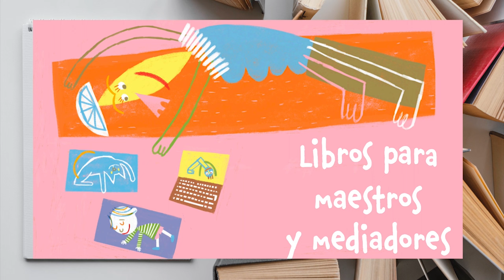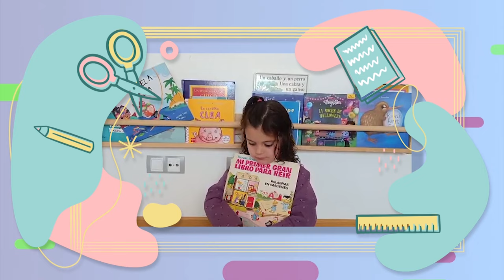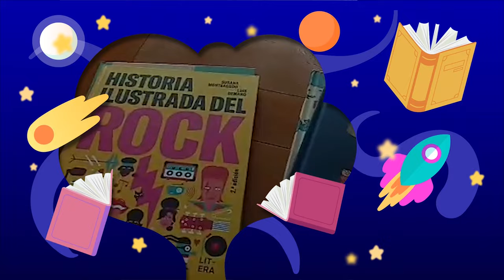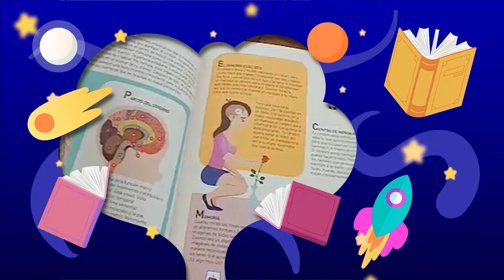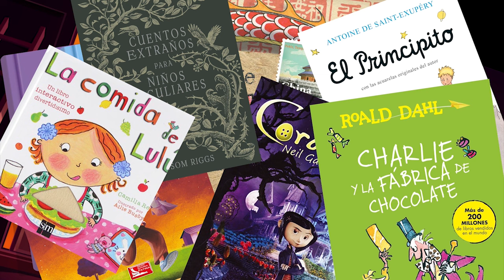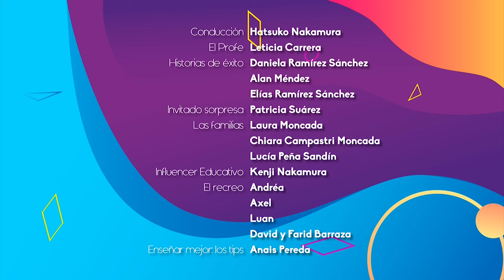27.- El niñ@ y los libros | Quehacer Virtual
Les presentamos el Vigésimo séptimo programa "El niñ@ y los libros" de la serie: "Quehacer Virtual" una producción de la Coordinación de Universidad Abierta, Innovación Educativa y Educación a Distancia

Sinopsis del programa: En este programa celebramos el Día Internacional de la Mujer

Conducción: Hatsuko Nakamura
Historia detrás del alumno: Fernanda Escalente, Victoria Rivera
El Profe: Leticia Carrera
Historias de éxito: Daniela Ramírez Sánchez, Alan Méndez, Elías Ramírez Sánchez
Invitado Sorpresa: Patricia Suárez
Las familias: Laura Moncada, Chiara Campastri Moncada, Lucía Peña Sandín
Influencer Educativa: Kenji Nakamura
El recreo: Andrea, Axel, Luan, David, Farid Barraza
Enseñar mejor: los tips: Anaïs Pereda
Realización y postproducción: Miriam S. Gallegos Muñoz
Diseño Original de imagen: Andrea Hernández Ulloa
Música y Diseño de audio: José M. Mondragón Cruz
Asistente de producción: Paulina A. Díaz Sánchez
Ingeniería: Fermín Flores Buendía
Idioma: Español
País: México